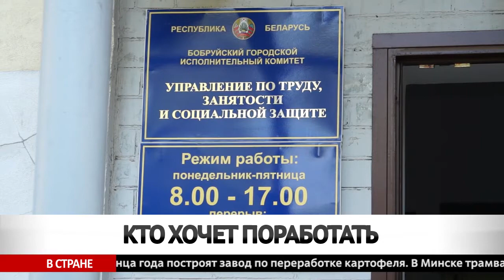Ярмарка вакансий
Представители предприятий города общались с желающими трудоустроиться. Для некоторых из них собеседование стало прямой дорогой к рабочему месту. Но действительно ли все профессии важны?